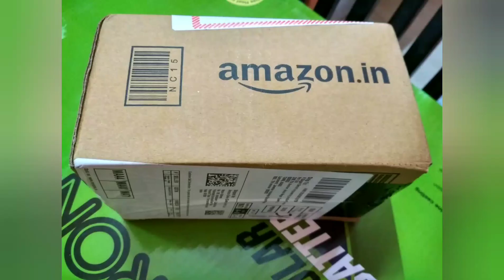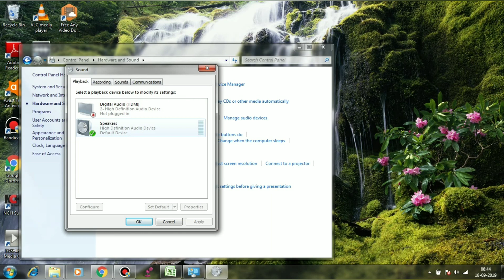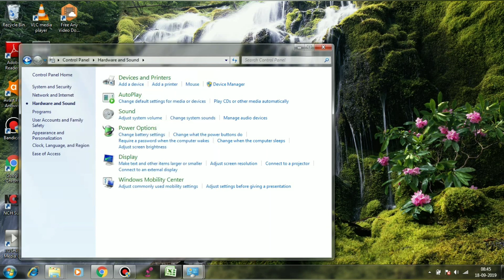BOYA MIC M1 UNBOXING AND TESTING IN LAPTOP